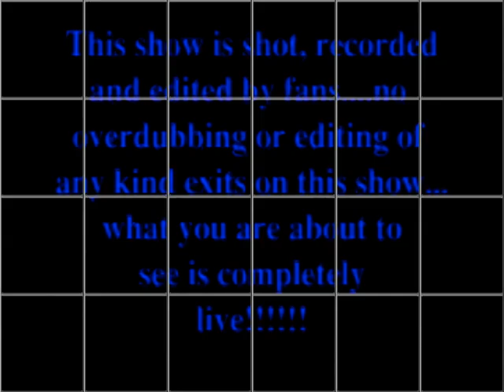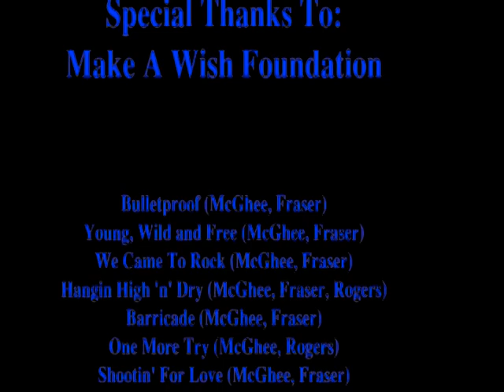Brighton Rock - Full Concert - September 1st, 2001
Brighton Rock - Full Show from September 1st, 2001 - Reunion show